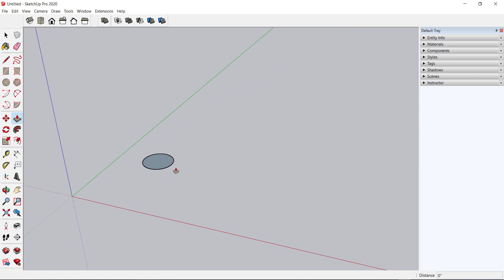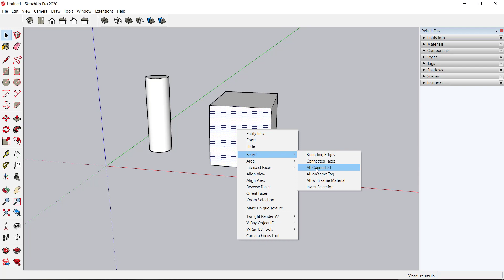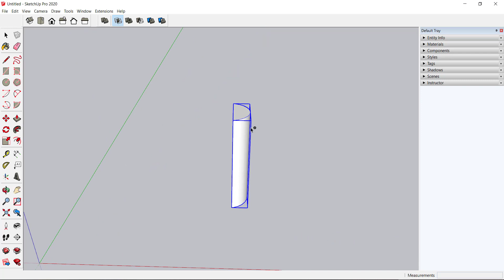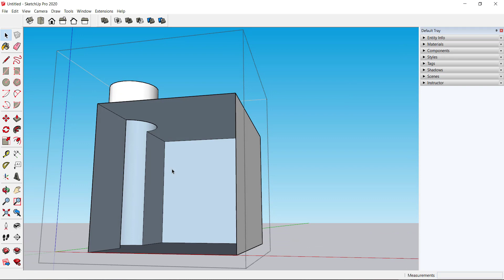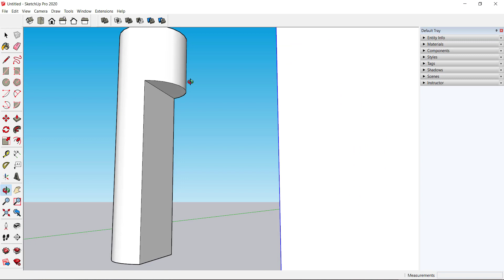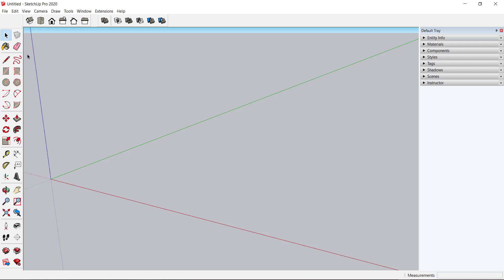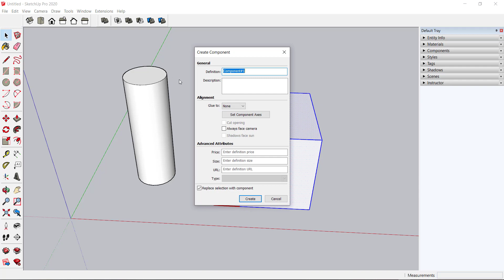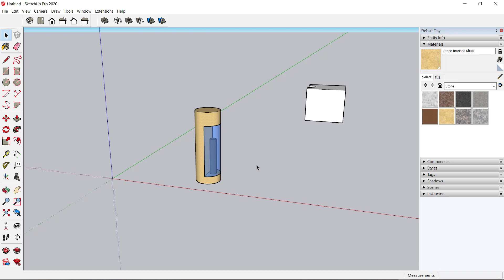SketchUp 07 : Solid Tools